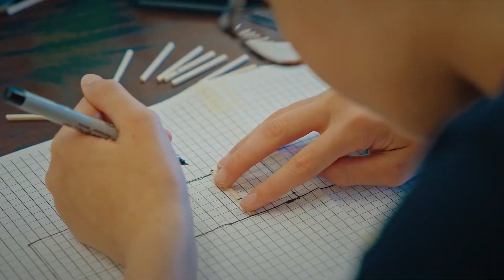View from the Hill - Camp Discover offers talent development opportunities for middle schoolers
The Center for Gifted Studies at WKU is partnering with Johns Hopkins University to offer Talent Development Opportunities for sixth graders.

The four year project is called Project Launch Plus and one popular element is Camp Discover as Amy Bingham explains in this week’s View from the Hill.

“Camp Discover is an opportunity for more gifted kids.  What they do here is basically they push you to your limit.”

Bridge building, theme park design even legos are part of the curriculum at Camp Discover.

“There’s a lego class where we build different structures out of legos.  Today we were building a boat and seeing how many marbles we could hold up on it.”

Camp Discover began last week with more than ninety sixth graders from within three hours of Bowling Green who have limited exposure to gifted learning.

“Perhaps their rural location, perhaps family income or some other circumstances.”

Week two of Camp Discover is for last year’s class who is invited back.

“I have a great bond with those people that I met last year so that helped out with this year too and the classes were really good.”

“There was this engineering class last year and this year and it made me figure out that I like engineering a lot and I might pursue that as a career once I get older.”

That’s exactly the point of the variety of learning experiences offered at Camp Discover.

“Camp Discover is all about seeing possibilities.”

“It’s an amazing opportunity to learn more.  They push you hard to do your best.”

Above level testing is another huge component of Project Launch Plus.

To learn more, go to wku dot edu slash gifted.